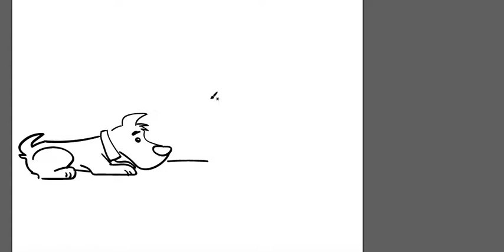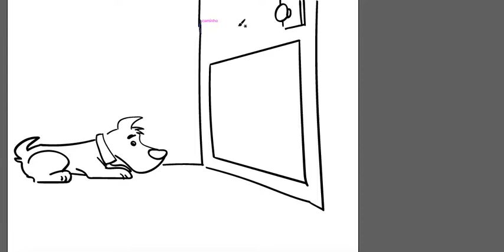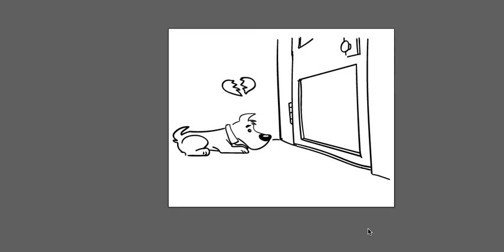Desenhando o Tody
Não esqueça de curtir